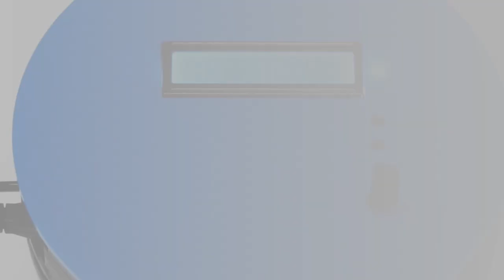Delta-Robot One: Menu, Moving, Gripper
Welcome robot friends!

First we would like to introduce this smart little robot. His name is „One“ because he combines a lot of technical topics in one single system.
This kind of robot is called delta and it belongs to the family of parallel robots.

Delta-Robot One is designed for education. Everyone who likes to learn something about robotics can take a look at different fields - electronics, mechanics and informatics.
The usage is quite easy, so everyone is invited to have some time with this smart robot.The arduino based system helps you to do the first steps easily.
If you would like to go more into detail you can do this without any problem because the software is open source.

Delta-Robot One is designed as a kit. You have to do some assembly steps on your own.
The layer system of the body and a clickable mechanical solution make the assembly fast and easy. A structured circuit board makes the soldering more comfortable.
Choose the colour of some parts to give the robot an individual look.

All in all building the robot provides you with a short practical, educational and interesting experience.

Be a part of the community!
If you have a great time with Delta-Robot One and you have own ideas, improvements, extensions, applications, etc. you are invited to become a developer at this project!
The project is open source and available on Github. You can use your account (or create one) to be a part of the community.